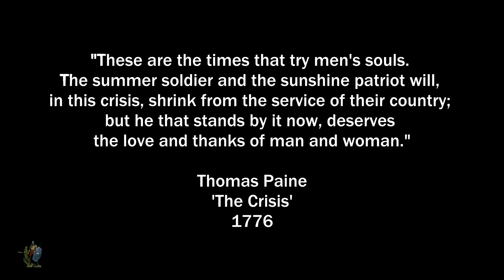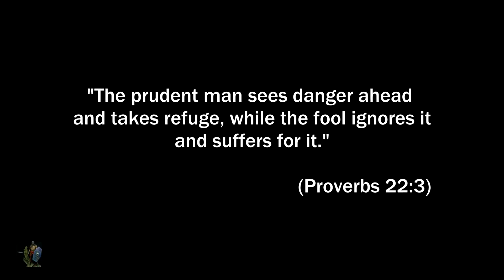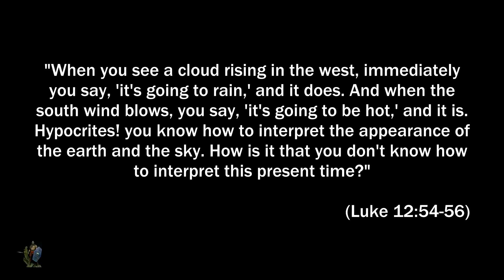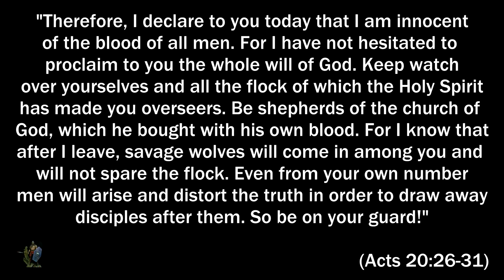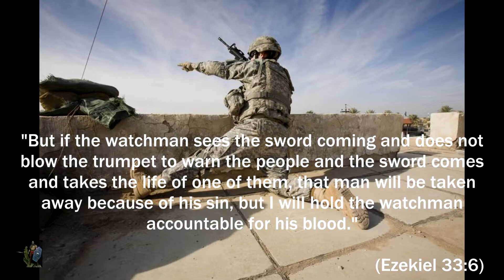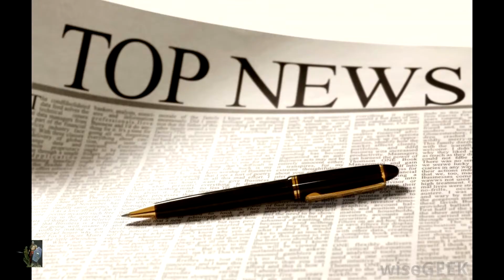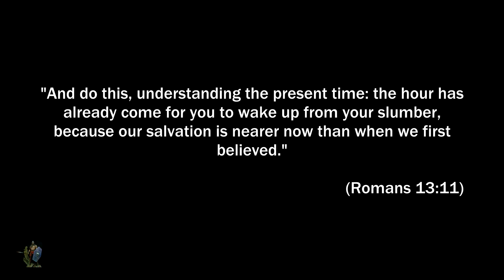It Is Time for the Church to Wake Up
In a world where cultural changes are continuous, the Christian Church must be on its toes. In this video, we detail how the culture of today is changing, and how it poses a grave danger to the Church. Christianity is under attack; it is up to Christian leaders across the world to recognize the attacks, and respond accordingly. Its members and disciples must also be aware and informed of how the culture of today holds influence over the church, and what they can do about it.